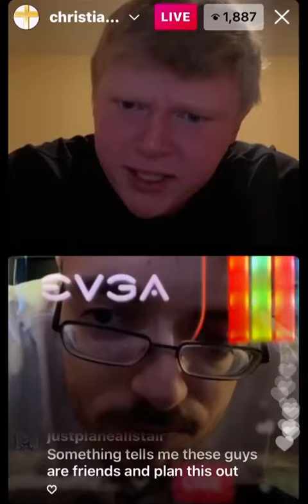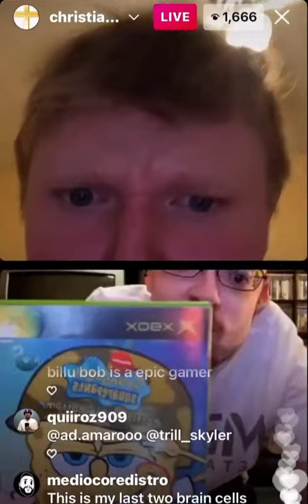HE IS NOT A REAL GAMER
ft. @BillJensenYT